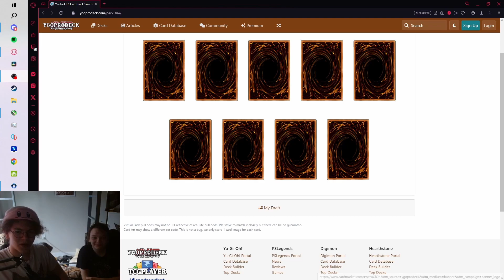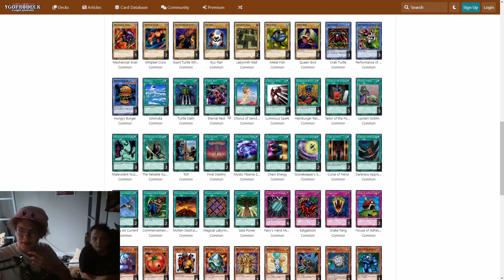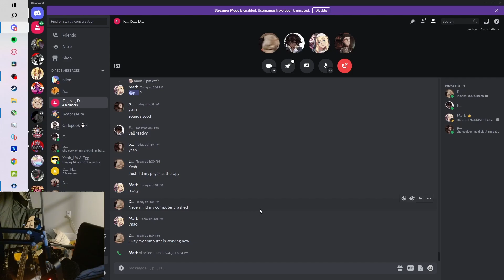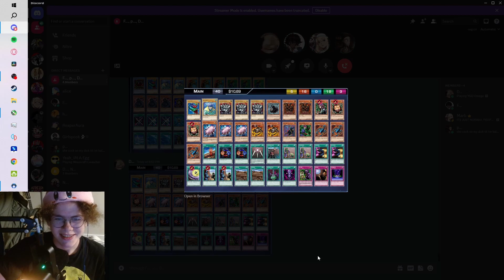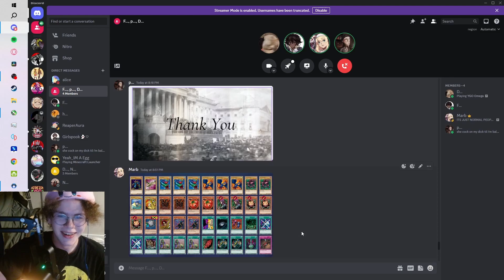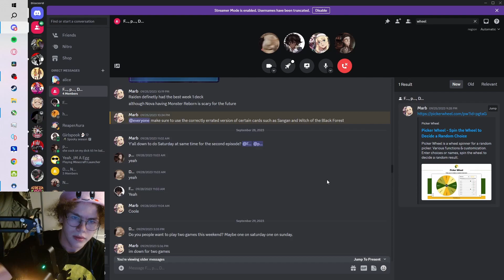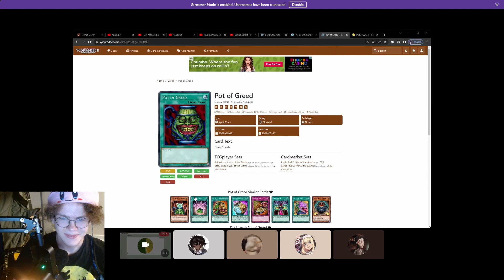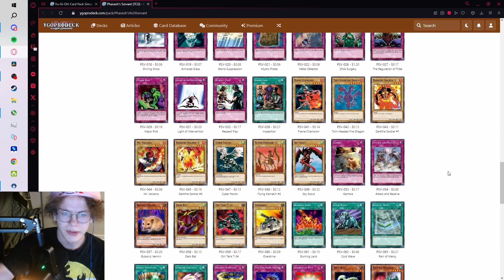who truly Rules the Magic (spell) cards| 4 IDIOTS PLAY A YUGIOH PROGRESSION SERIES #3 Magic Ruler